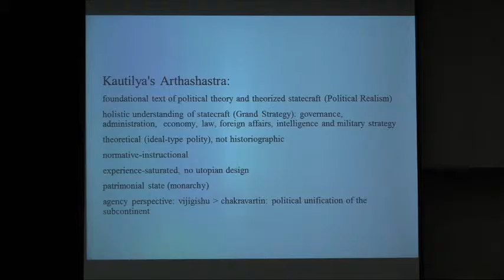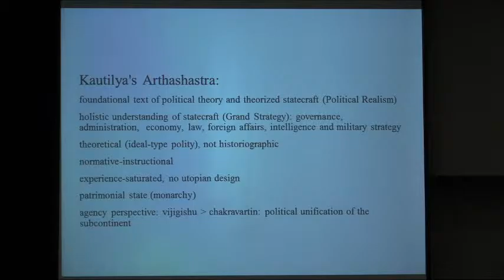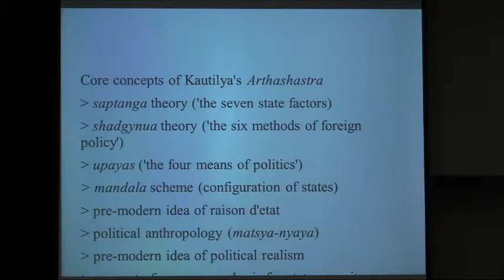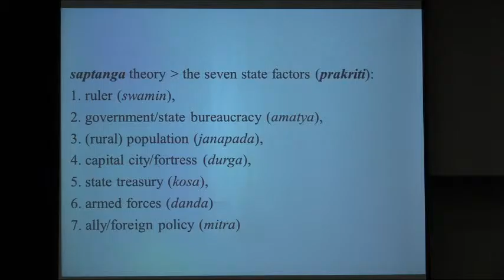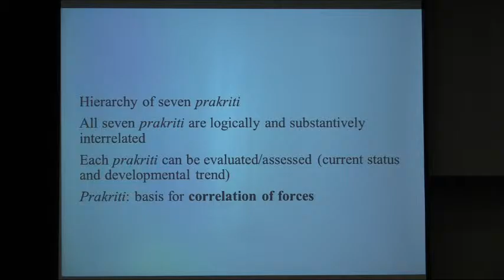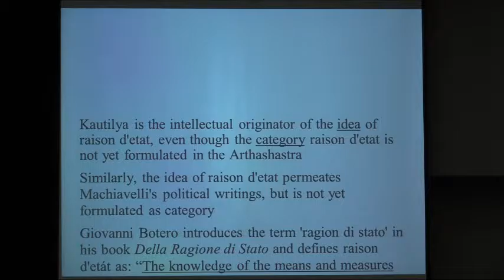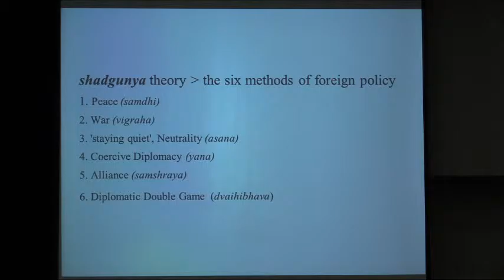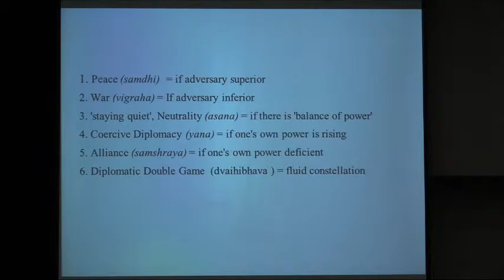Evolution of the Modern State in India - Part 4 (25 Feb 2016)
Topic: “Pre-Modern and Modern International Relations Theory”

Moderator:

Dr Iftekhar Chowdhury
Principal Research Fellow, Research Lead (South Asian Strategic & Multilateral), Institute of South Asian Studies

Speakers:

Topic: “The Concept Clusters saptanga and shadgunya underpinning the Kautilyan Idea of Raison d'Etat”

Dr. Michael Liebig
Lecturer, South Asia Institute
University of Heidelberg

Topic: “Kautilya's Arthashastra: a Foundational Text of International Relations Theory”

Dr. Medha Bisht
Assistant Professor, South Asian University, New Delhi